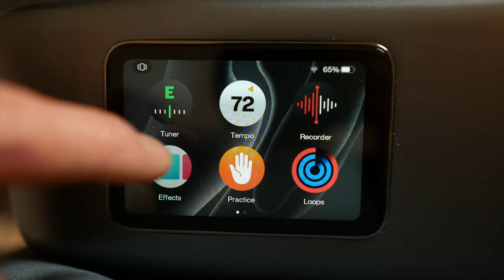David Guetta - Titanium on Guitar with built-in Touch Screen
David Guetta - Titanium on Guitar with build-in Touch Screen

The guitar has a multi touch screen to control all of the features the guitar has. It can also be controlled from an app that also follows

I tried to make the lights look like I was sitting at a fireplace:)

The fingerstyle in the beginning is inspired by the great Lari Basilio

// JJ Tejlgaard